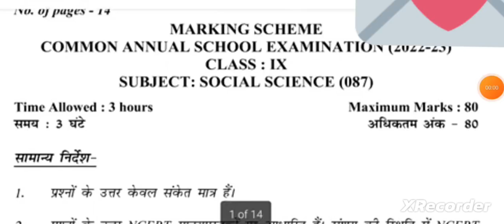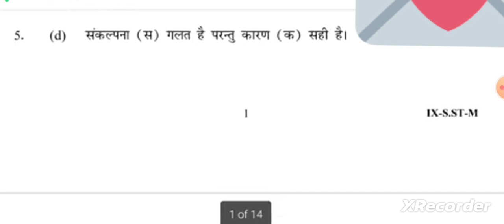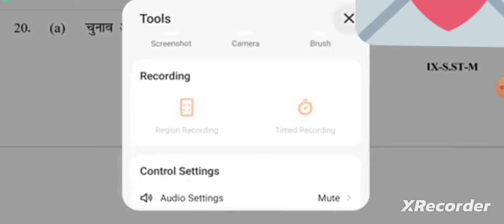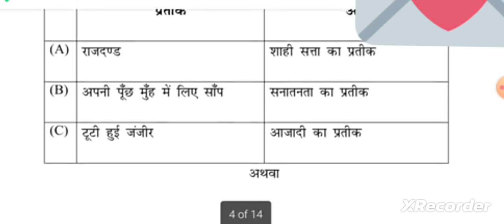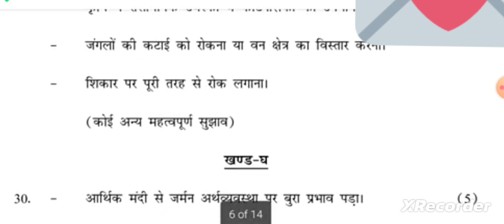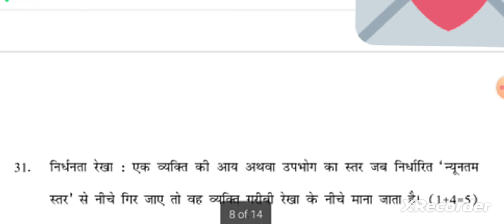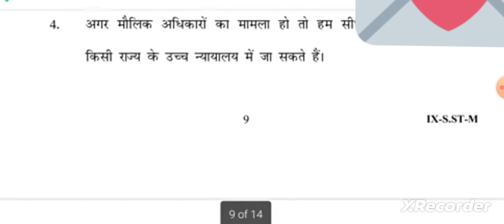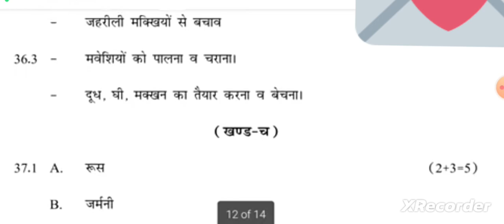CLASS 9TH SST SOLUTION-ANSWER KEY 2022-23 ANNUAL EXAM ll SST QUESTION PAPER CLASS 9TH